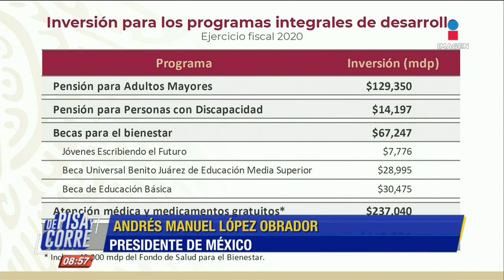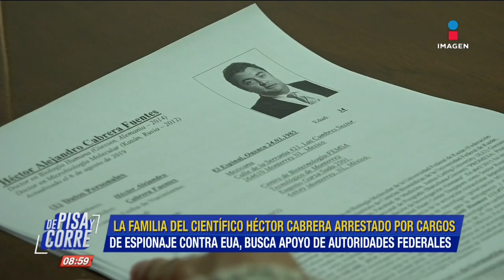La DEA dio a conocer operativo contra el Cártel Jalisco Nueva Generación | De Pisa y Corre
Asegura la secretaria de Gobernación, Olga Sánchez Cordero, que la estructura de seguridad de “el Marro”, líder del Cártel Santa Rosa de Lima, está debilitada.